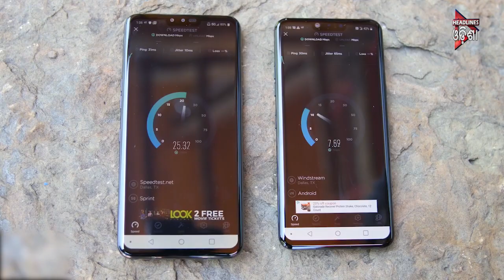5G ଆଣିପାରେ ମୃତ୍ୟୁHEADLINESODISHA#